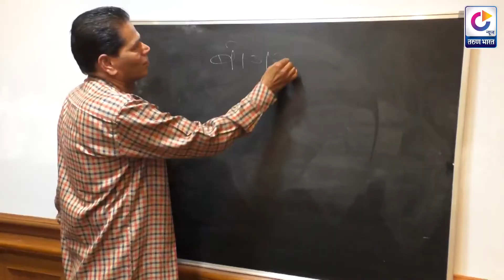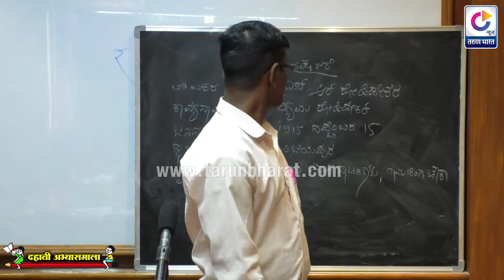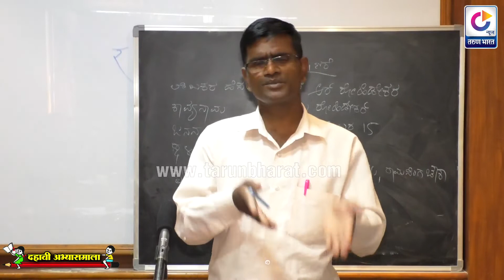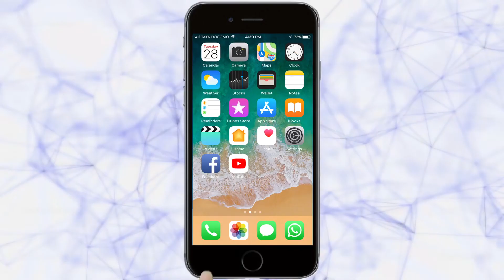दहावी अभ्यासमाला | विषय - कन्नड | गद्य -७ (ध्वज रक्षणे )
Subject : Kannada Lesson | Dwaja Rakshane

विषय शिक्षक - महादेव शेडबाळे

sslc syllabus | sslc Board exam preparations | Yashvant Vha..
SSLC Subjest classes | SSLC Free Classes in Marathi Medium | Karnataka SSLC Exam 2020 | Question Answers for 10th Exam |